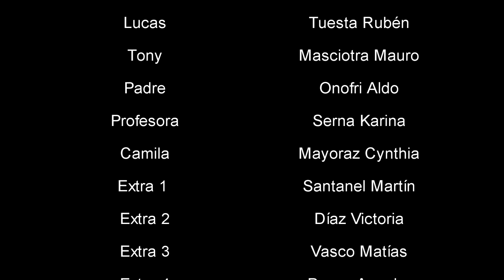AULA 12 - Cortometraje final - ISEC 2019.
Cortometraje realizado por alumno de 2do año del ISEC para el final de  la materia "Puesta en escena"

Historia basada en hechos reales.

Integrantes y roles del equipo:

Dirección: Facundo Monzón.
Asistente de dirección: Rocio Valdez.
Camarógrafo: Francisco Arevalos.
Dirección de actores y Back: Jose Chindemi.
Sonido y casting de actores: Fernando Benitez.
Dirección de arte: Brenda Mignolo.
Catering: Margarita Ramallo.

Rivarola Bautista como Adrian.
Enciso Julian como Tomás.
Tuesta Ruben como Lucas.
Masciotra Mauro como Tony.
Onofri Aldo como el padre.
Karina Serna como la profesora.
Cynthia Mayoraz como Camila.